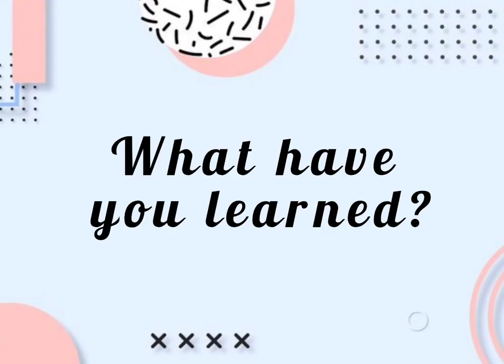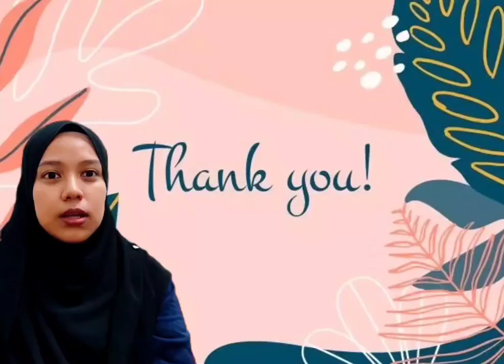REFLECTIVE VLOG EDE UHB12902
NOR AZIANI BINTI AMRI
AN210046
SECTION 15